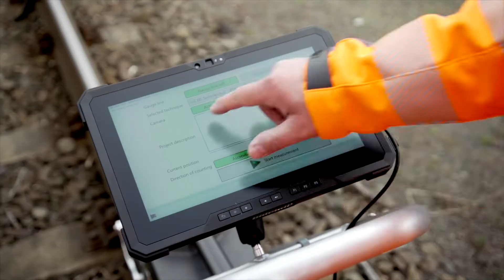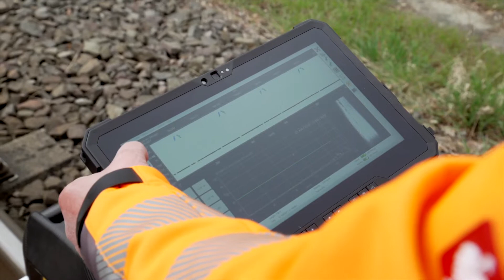Détecter facilement les défauts internes des rails avec le SoniQ Rail Explorer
Le SoniQ Rail Explorer se distingue non seulement par sa méthode de mesure précise, mais aussi par sa facilité d'utilisation. Grâce à son électronique de contrôle à ultrasons, le SoniQ Rail Explorer détecte les défauts internes du rail et les enregistre de manière à ce qu'ils puissent être consultés à ultérieurement. Un seul opérateur suffit pour l’utiliser et il peut être employé dans les appareils de voie, les croisements, les passages à niveau, les gares et sur les rails Vignole dans le monde entier.

Le SoniQ Rail Explorer - le résultat d'une étroite collaboration entre l'Institut Fraunhofer et la longue expérience de Vossloh.